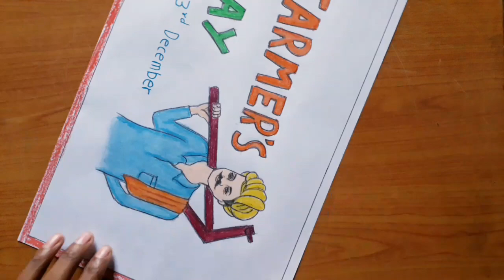Farmer's Day poster drawing step by step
hii guys
On 23rd December we Celebrate National Farmer's day. Hope you all enjoyed the video

video topics